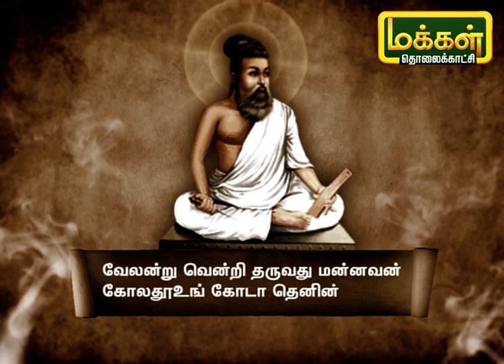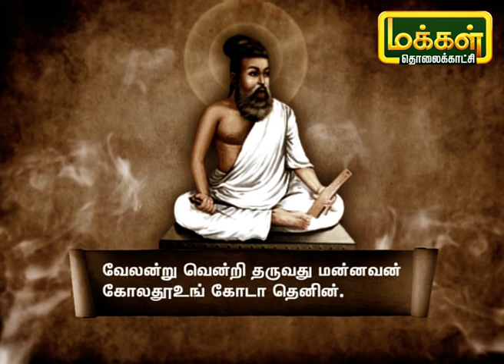குறளின் குரல் | Kuralin Kural | Makkal TV